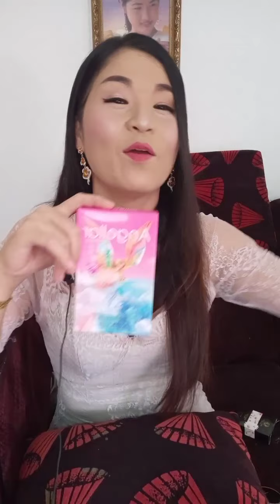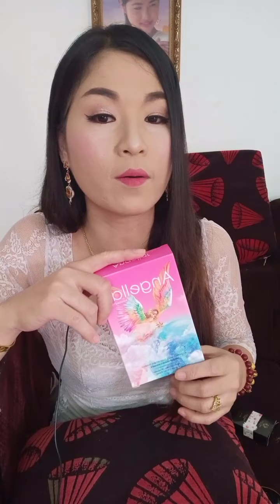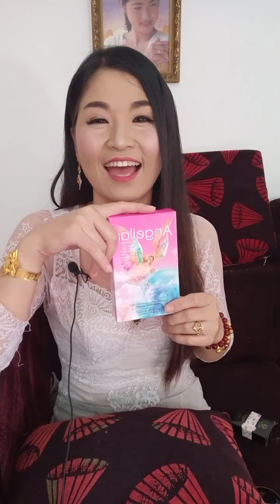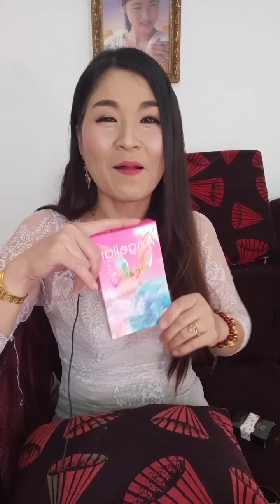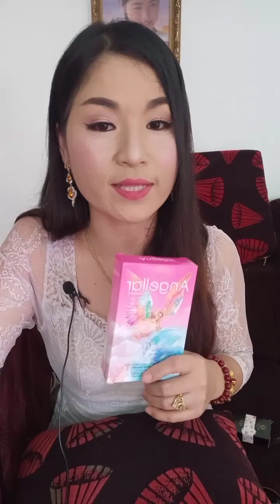Qhia txog tus Angellar ( live hauv fb)